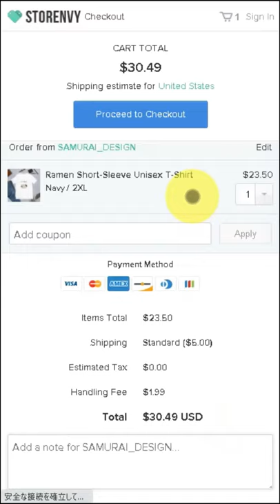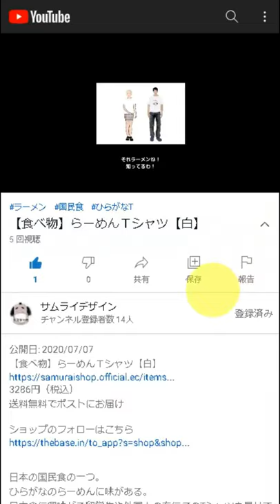Zipangu Japanese red sun Short-Sleeve Unisex T-Shirt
DESCRIPTION

The term 'Zipangu' refers to an old name of an island which was said to be Japan in Europe.

• 100% combed and ring-spun cotton (heather colors contain polyester)
• Shoulder-to-shoulder taping
• Side-seamed